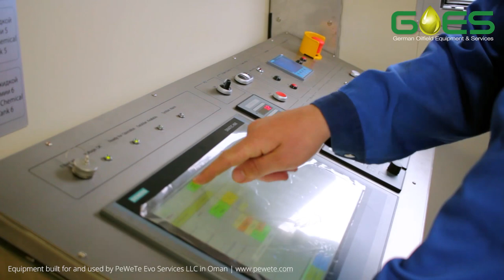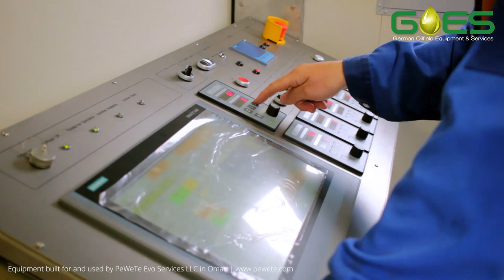Frac Fleet that GOES manufactured for PeWeTe Evo Services LLC in Oman is now at the Test!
GOES GmbH, the European leading Oilfield Equipment manufacturer has just tested the Frac Fleet for our dear client PeWete Evo Services LLC in Oman.

In this video you can spot at the test stand the following oilfield equipment :
* 5 Frac Pump Trailers
* 1 Frac Blender
* 1 Data Van Unit
* 1 Liquid Additive System Unit ( Chemical Unit)
* 1 Hydration Unit
* 1 Manifold Unit